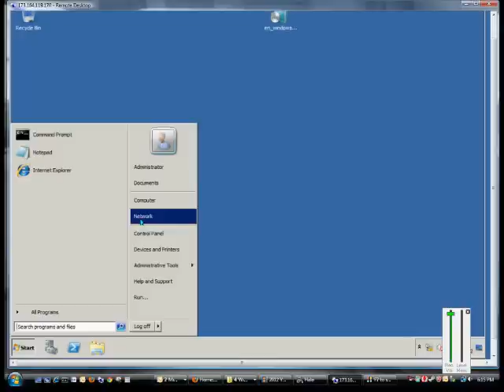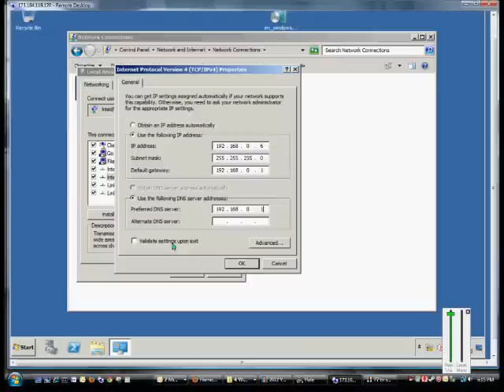How to change the static IP address on a Microsoft Windows 2008 server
Author and talk show host Robert McMillen explains how to